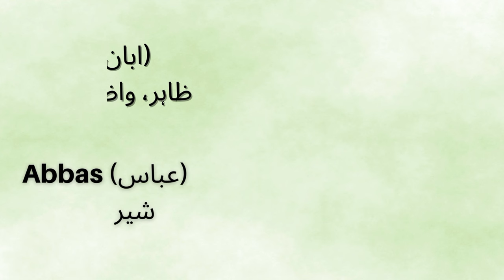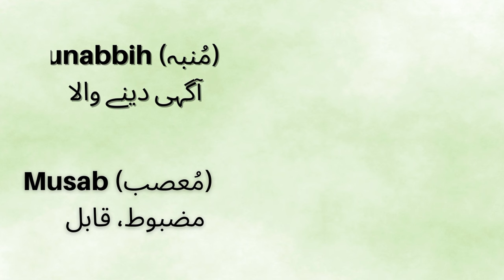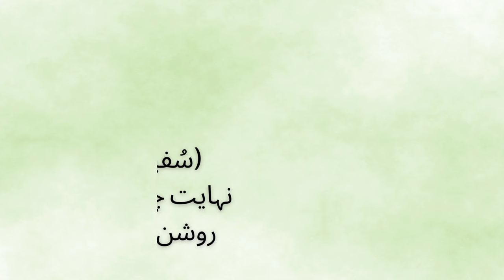50 Sahaba Karam Muslim/Islamic Baby Boy Names With Meanings In Urdu - لڑکوں کے لیے صحابہ اکرم کےنام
50 Sahaba Karam Muslim/Islamic Baby Boy Names With Meanings In Urdu - لڑکوں کے لیے صحابہ اکرم کےنام

Sahaba Karam are those Lucky Muslim Men who saw Hazrat Muhammad (PBUH) in their life. We never forget their sacrifices for Islam. Every Muslim should follow in their life.

Our Prophet Muhammad (PBUH) advised its ummah to name their newborn it is the vested right of the baby to have a name with a good or decent meaning. Because it is clarified that a person’s name is not only the identity in this world but it would be his identity on the Day of Judgment as well.

Being Muslim, We also feel Love and Respect for Sahaba Karam. So it would be a great honor for us to own a Sahabi or Shabiya Name For Their Babies.

In this regard, We Collect Sahaba Karam Names For Baby Boys & Sahabiyat Names For Baby Girls.